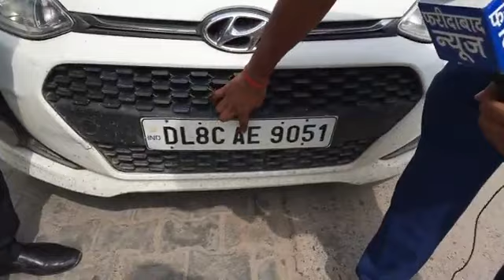पास बनवाने वालों के भी गदपुरी टोल प्लाजा पर काटे जा रहे ₹110 रूपये..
पास बनवाने वालों के भी गदपुरी टोल प्लाजा पर काटे जा रहे ₹110 रूपये.. टोल प्लाजा की मनमानी से लोग परेशान...